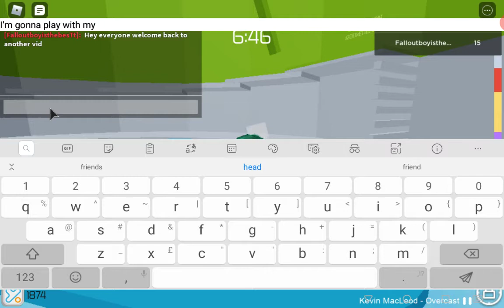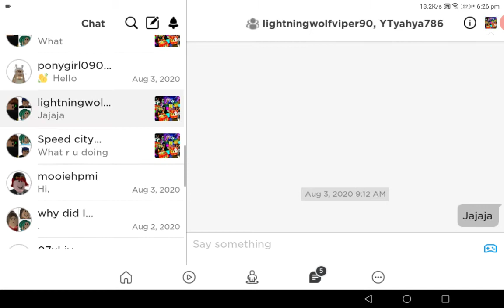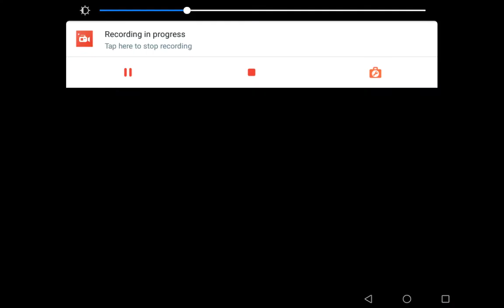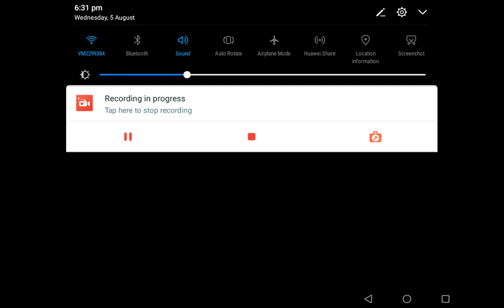Playing tower of hell with real life cousins